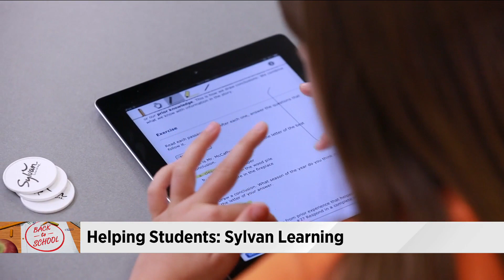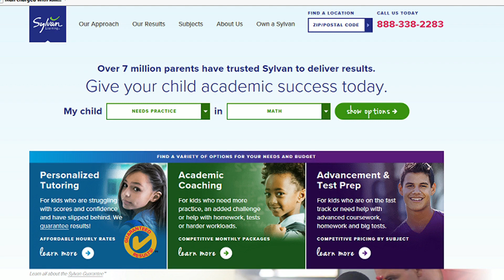Getting tutoring help for your students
Ginny Sekula the director and franchisee of Jacksonville and Orange Park Sylvan Learning joins us on the Morning Show with steps to take to help your child become a better student.